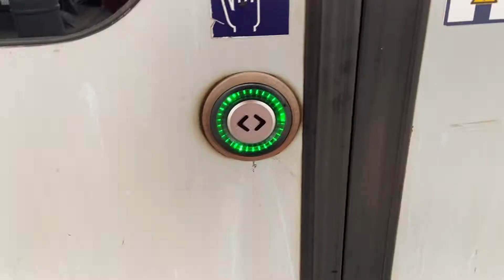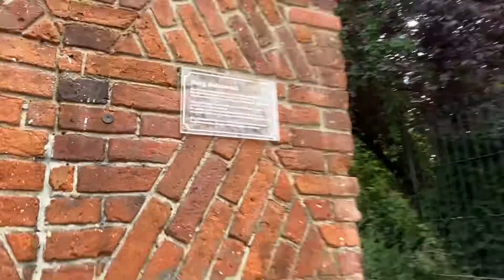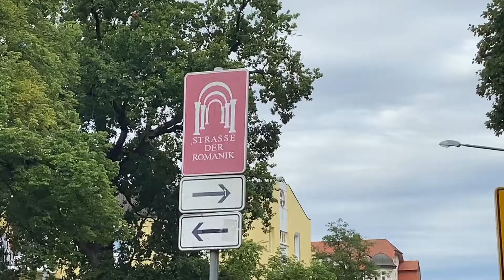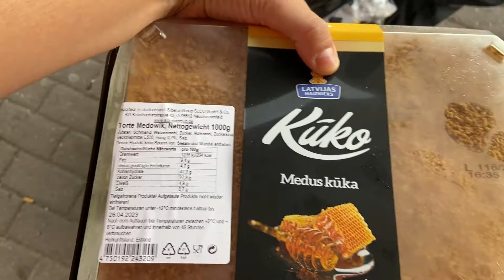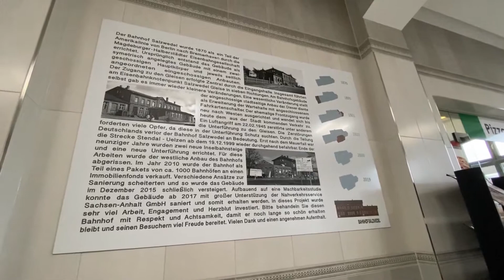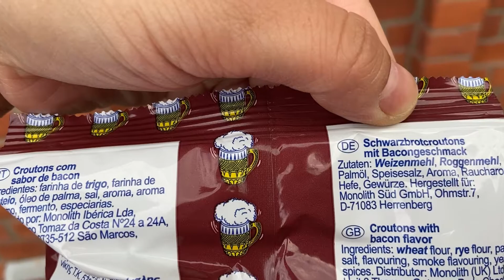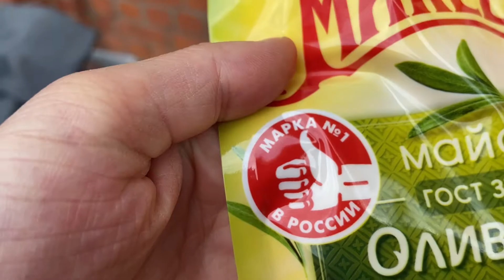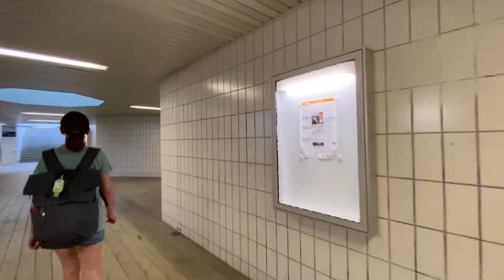Salzwedel Vlog || Brille reinigen 🧽 || Russische Lebensmittel kaufen 🛒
Letztes Video vom 9€ Ticket.